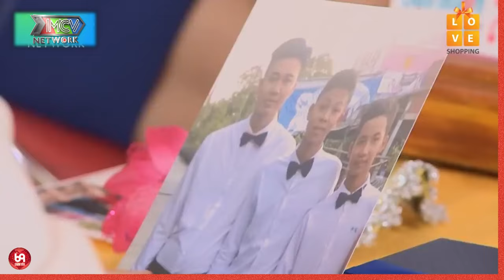Em Trai Tấu Hài Cực Mạnh Làm Chị Gái Mê Mẩn Cả Ngày Đồng Ý Hẹn Hò Ngay Và Luôn !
HAT_127
69 Cách Yêu là trang cập nhật những chương trình hẹn hò, ghép đôi, mai mối hot nhất hiện nay BẠN MUỐN HẸN HÒ, HẸN ĂN TRƯA, VỢ CHỒNG SON, YÊU LÀ CƯỚI, MAI MỐI CÙNG NGƯỜI LẠ